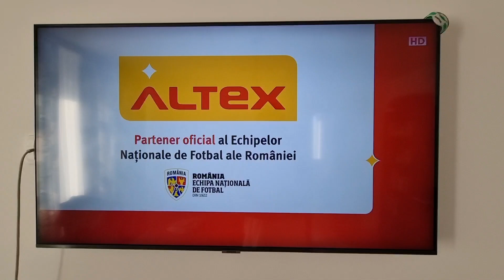PRO TV (Ident Imperiul Leilor) Toamna 2023 #2